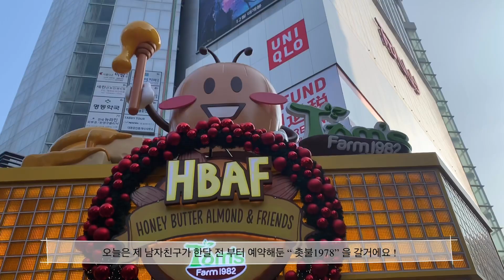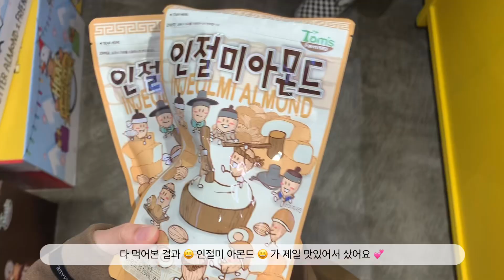🎄“남자친구랑 크리스마스 데이트 ”🎄 /촛불1978/명동레스토랑/명동레스토랑추천/크리스마스데이트/명동데이트/세종호텔/영돈/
안녕하세요 “영돈”입니다 🐽

화질은 1080 ! 으로 ❗️

오늘은 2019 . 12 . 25 🌲Merry Christmas🌲
명동데이트 , 촛불1978 [VLOG]입니다 ~!
가격은 250000원 정도 했어요 ~~!

많이 많이 봐주세요 ⭐️ 즐거운 성탄절 보내세요 ⭐️

-다음 영상 - 헤어 , 학원 , 일상 , 행궁동 맛집 , 카페 👻 관해 영상 올릴게요 !